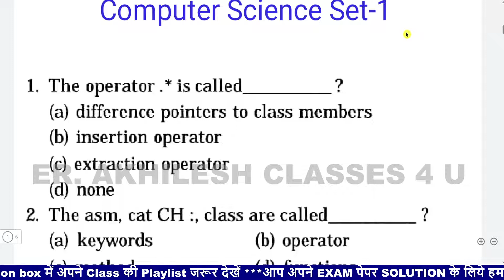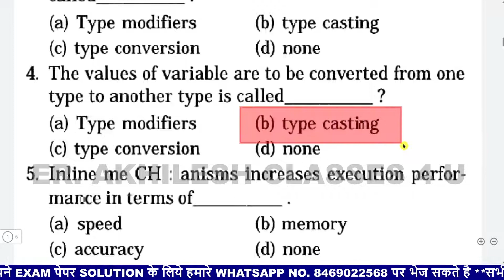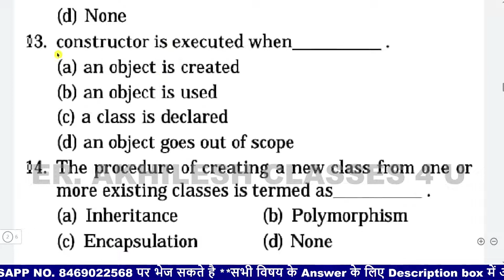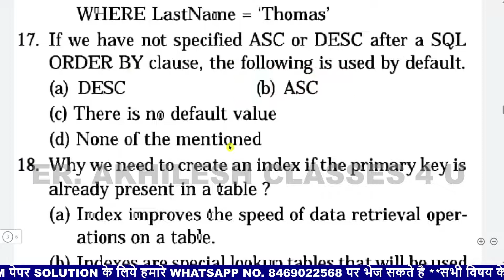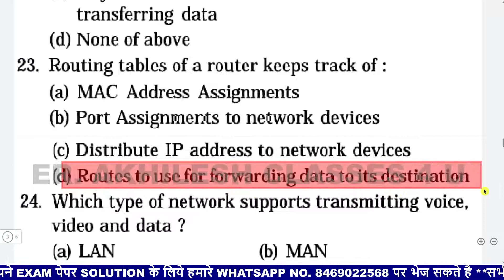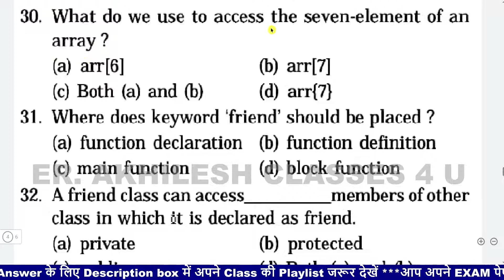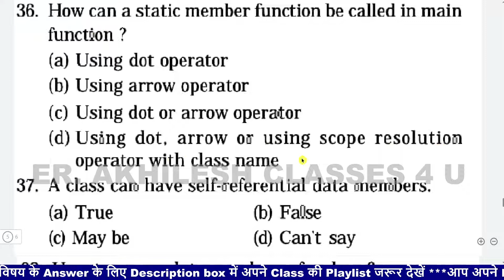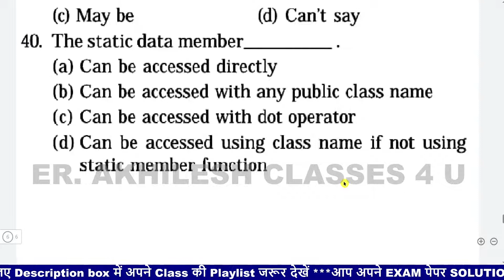SET 1 Computer Science class 12 TERM 1 JAC BOARD IMP QUESTION 2022/JCERT TERM 1 Computer ANSWER 2022